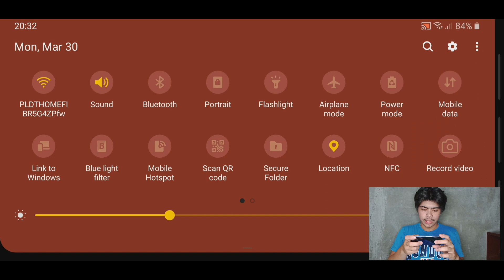Granny Chapter Two Part 1 | Playing Horror Games #1